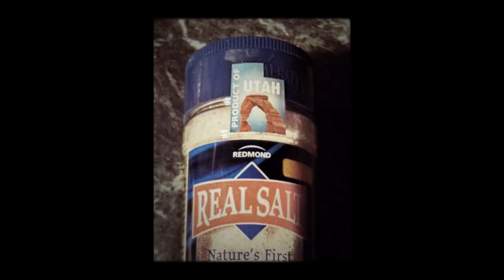Looking at more houses to flip